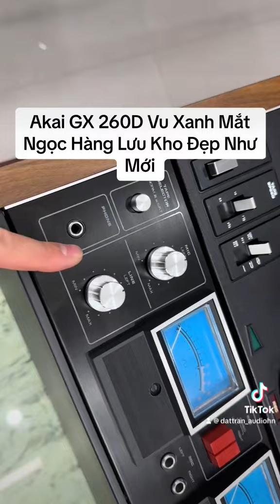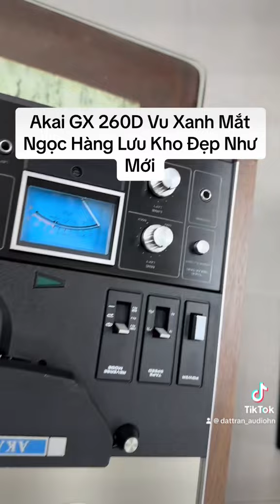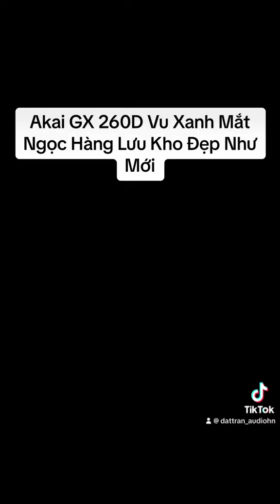Quá Hiếm ! Akai 260D Vu Xanh Nước Biển , Chất Âm Quá Hay Trong Tầm Giá